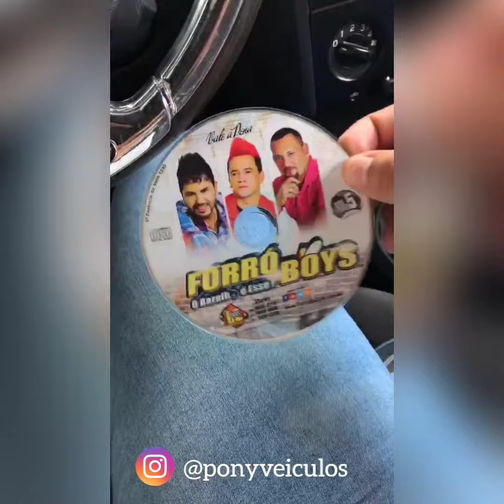Ecosport 2007 Somzera Pancadão 2000